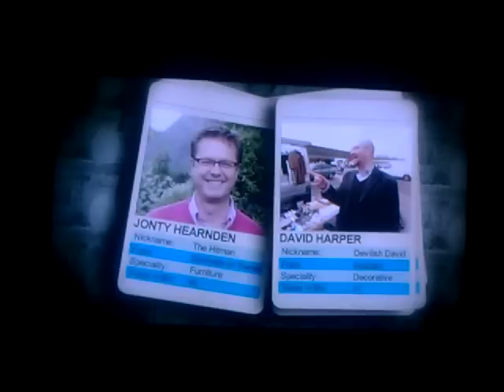Put Your Money Where Your Mouth Is intro series 3